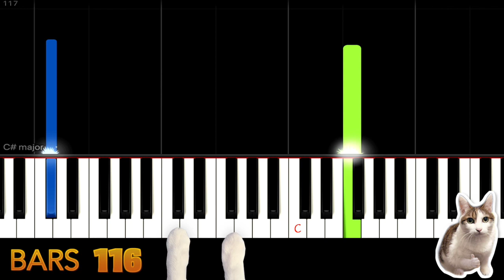Sugar - Maroon 5 - Piano Tutorial Easy SLOW + Free Sheet Music PDF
Sugar Tutorial Easy.
This video is suitable for children or beginner to practice piano or drum.
We have different versions. Welcome to play with us.